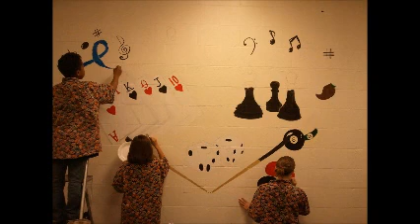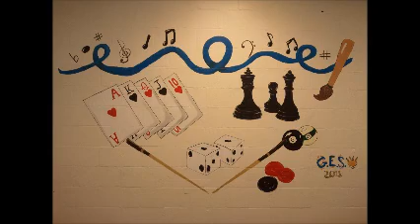Groveland Elem. Art Club mural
Groveland Elementary's Art Club painted a wall in the Activity Room of the Groveland Senior Center. Nesly Latorre, Art Teacher at Groveland Elementary, designed a sketch and students took it from there. "Our art club students were very excited to be able to participate in an activity to give to the seniors of our community," Latorre said. "Together they brainstormed ideas to paint a mural on a wall of the senior center game room. I took the ideas and put them together into one. I prepared and sketched the wall for painting and the art club students painted." Latorre took several groups of five students apiece to the Senior Center for consecutive days to complete the mural.